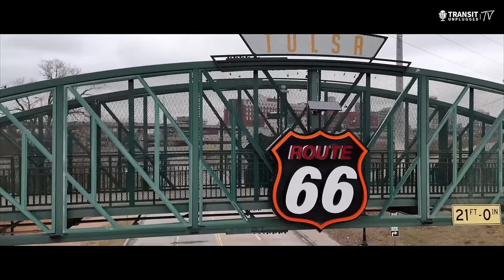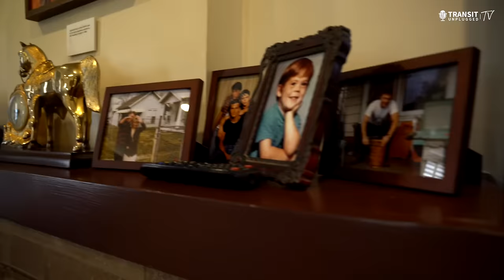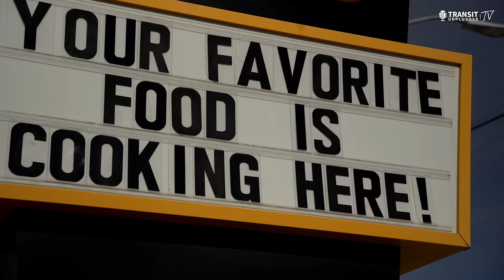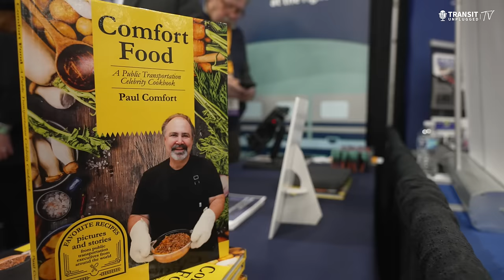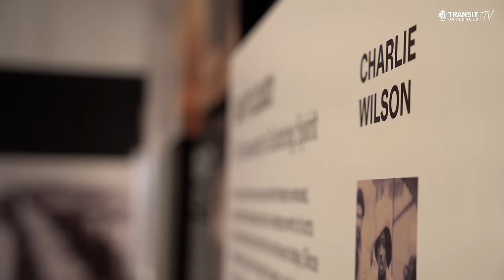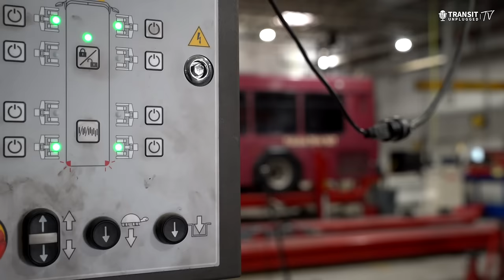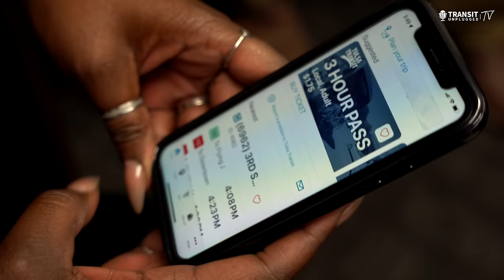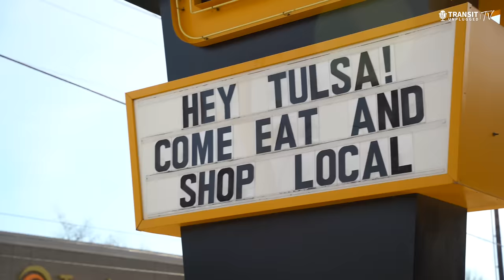Buckle Up for a Trip Down Route 66 in Tulsa, OK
Route 66 is one of the most iconic highways in America. Open roads, fast cars, Americana, kitsch. It's all there on Route 66, and The Mother Road as it's called, got its start in Tulsa, OK. This month on Transit Unplugged TV we take you for a tour of Tulsa starting with the famous Buck Atom Cosmic Curios and wrapping up with some stand up comedy from Paul Comfort himself.

In between...
▶ Chase Phillips, Dir of Planning for MetroLink takes Paul for a tour of downtown, including the "secret" tunnels under the city.
▶ See the Outsiders house where the movie was filmed. The book was written by Tulsa-native S. E. Hinton while she was in junior high school and published when she was 18.
▶ In How Do I Get There, Paul and MetroLink CEO Scott Marr take the BRT line to Oral Roberts University and the giant praying hands, on the way tells us more about the BRT line and their microtransit system.
▶ We get a tour of MetroLink Tulsa (rebranded while we were there from Tulsa Transit), its facilities, and a ride on its very popular BRT line.
▶ We check out the food at The Mother Road Market, where you can get almost any food you can imagine.
▶ We visit the South West Transit Association (SWTA) conference where Paul shared leadership insights to the crowd of transit leaders.
▶ Paul chats with Herold Humphrey, newly elected President of Latinos in Transit (check out his appearance on the podcast
▶ We learn about Black Wall Street and the Tulsa Race Massacre of 1921 from Exec Dir Dr. Raymond Doswell at the Greenwood Rising Museum, highlighting one of Tulsa's most important and historic neighborhoods.
▶ We see behind the scenes at MetroLink's CNG refueling center and maintenance facility with Maintenance Dir. Randy Cloud.
▶ Naaja Jefferies tells Paul the ins and outs of the MetroLink microtransit service.
🤣 And finally some comedy from Paul.

Tulsa, Scott Marr, and Chase Phillips were featured on a special two-episode series on Transit Unplugged.

Credits:
Host: Paul Comfort
Producer: Paul Comfort
Music Composer/Supervisor: Jaime Cuadra
Sound Design: Jaime Cuadra
Director of Photography: Jaime Cuadra
Video Editor: Jaime Cuadra
Executive Producer: Julie Gates

Special thanks to:
Tulsa MetroLink
Buck Atom Cosmic Curios
The Outsiders House
The Mother Road Market
South West Transit Association (SWTA)
Greenwood Rising Museum
Brand Design: Tina Olagundoye
Marketing Copy: Tris Hussey

00:42 Introduction by Paul Comfort
01:22 At Buck Atom's Cosmic Curios and History of Route 66 with Julia Figueroa
02:39 More History of Route 66 with Chase Phillips
03:57 Role of BRT in Tulsa and the integration of transit with the community
04:44 The Outsiders house
05:08 How Do I Get There to Oral Roberts University and MetroLink CEO Scott Marr
05:30 More about the BRT and future plans
06:43 at ORU
07:00 Lunch at the Mother Road Market with Brian Paschal CEO of Lobeck Taylor Family Foundation
08:23 Brazilian food at Doctor Kustom with Alexandre Figueira
09:34 At the South West Transit Association (SWTA) Conference
10:02 "What could help improve mobility in Tulsa"
10:18 Future of Leadership at SWTA with Frank White III
10:40 At the Vontas booth and book signing
11:00 Herold Humphrey, President of Latinos in Transit on what's coming up for them.
11:34 At the Greenwood Rising Museum and Black Wall Street with Exec Dir Raymond Doswell.
12:56 At MetroLink Tulsa/Tulsa Transit facilities with Scott Marr
13:59 In the yard and CNG facilities with Maintenance Dir. Randy Cloud
14:58 In the maintenance shop with Randy Cloud
15:57 MetroLink Microtransit and the GoPass app with Dir. of Operations Naaja Jefferies
17:13 Tour of downtown Tulsa the "secret" tunnels, and Art Deco architecture with Chase Phillips
17:39 The comedy stylings of Paul Comfort!
18:20 Wrap up